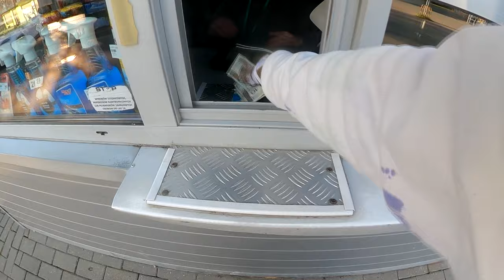RYZYKOWNA JAZDA ŚCIGACZEM Z CIEKNĄCYM PALIWEM NA KOLEKTORY CZY TO SIĘ UDA ? GAŚNICA ! BLACKOPSO #1